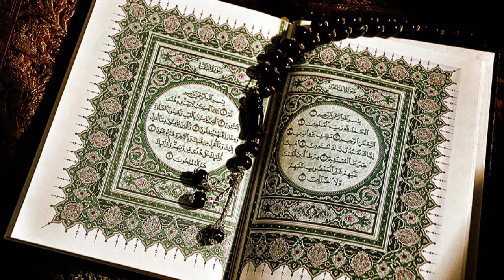تاتاریوں کا حملہ اور اسلام کی آزمائش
تیرھویں صدی عیسوی ایشیا کے بڑے حصے کے لیے عموماً اور مسلمانوں کے لیے خصوصاً بڑی ہی مصیبتوں اور آزمائشوں کا زمانہ تھا۔ اسی صدی میں تاتاریوں کا سیل منگولیا کے سنسان صحرائی علاقے سے نکلا، جس نے چنگیز خاں کی سرکردگی میں ان تمام خطوں پر قتل و غارت کی بجلیاں گرادیں،جنہیں آج چینی ترکسان، روسی ترکستان،افغانستان، ایران، عراق، جنوبی اور مشرقی ایشیائے کو چک اور شام کہتے ہیں۔ مسلمانوں نے سات صدیوں میں علم و فضل اور تہذیب و تمدن کے جو بڑے بڑے مرکز بنائے تھے۔ وہ بہت سے انہیں علاقوں میں واقع تھے۔ ان کی اینٹ سے اینٹ بج گئی، کتب خانے تباہ ہوگئے، دولت لٹ گئی،باشندے موت کے گھاٹ اتارے گئے، تاتاری بحرالکاہل کے قریب سے اٹھے اور موت و ہلاکت پھیلاتے ہوئے بحیرہ روم کے کناروں تک پہنچ گئے۔ کوئی بھی اس تیز و تند سیل کو روک نہ سکا۔
The thirteenth century AD was a time of great troubles and trials for the greater part of Asia in general and for the Muslims in particular. In the same century, a cell of Tartars came out of the desert region of Mongolia, which under the leadership of Genghis Khan unleashed lightnings of murder and destruction on all the regions that are now Chinese Turkistan, Russian Turkestan, Afghanistan, Iran, Iraq, South and East Asia. are called Chuck and Sham. In seven centuries, the Muslims had built great centers of knowledge and grace and civilization. They were located in many areas. Brick by brick, the libraries were destroyed, the wealth looted, the inhabitants put to death, the Tartars rose from near the Pacific and spread death and destruction to the shores of the Mediterranean Sea. No one could stop this fast-moving cell. in evening